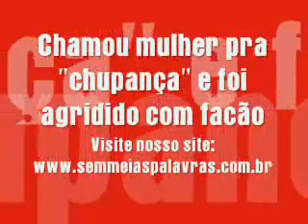Chamou mulher pra "chupança" e foi agredido com facão